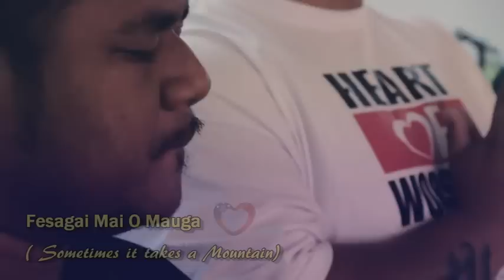Heart Of Worship Tafuna 2017 ( Fesagai mai o Mauga ) Sometimes it takes a mountain